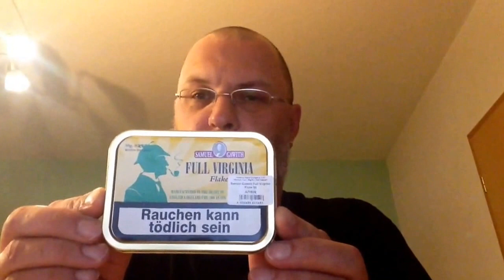Ein besonderes YAPO-die EagleBox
Die EagleBox ist auch bei mir angekommen.